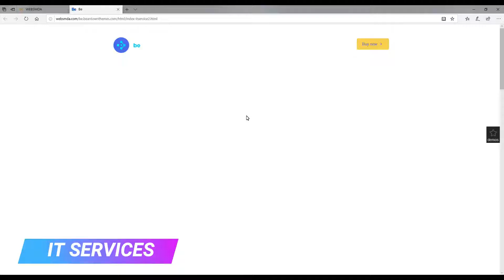COMPANY WEBSITE ; SMDA PORTAL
SMDA Portal is a Mobile application and website development company that offers affordable but intuitive mobile apps and website. We will help your business grow faster and be well-known in major app stores with the help of mobile application and website.